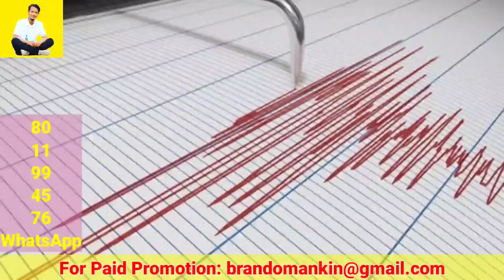Guwahati-ni YouTuber Saksa Siaha Segipako Police Rim'a // UDP-ko BJP Matnanga Khasi Jatko CM Nanga